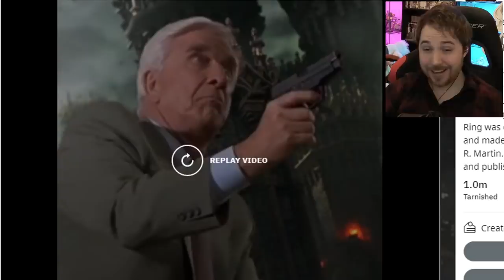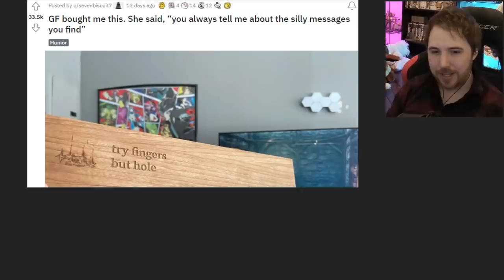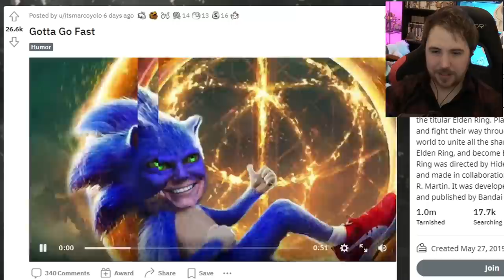ELDEN RING MEMES (When Dating Girls is as Hard as the Bosses)